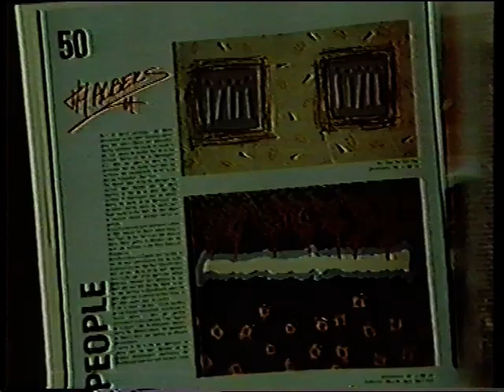Duran 1984 John Taylor interview @ 8 Days a week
/ check for more Duran Duran on my homepage / new videos everyday from my own collection no copyright infringement intended : please contact me and I will remove immediately any litigious content, thank you. This account is not monetized, I don't intend to make money with it.